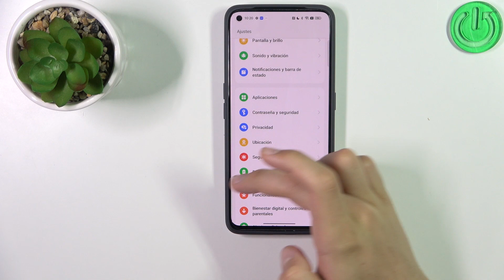Como activar MODO AHORRO de BATERIA en REALME GT 2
Hoy explicamos cómo poner el modo ahorro de batería en el REALME GT 2 en unos pocos pasos.

¿Cómo activar el modo ahorro de batería en el REALME GT 2? ¿Cómo ahorrar batería en el REALME GT 2? ¿Cómo se ahorra batería en el REALME GT 2? ¿Cómo desactivar el modo ahorro de batería en el REALME GT 2?